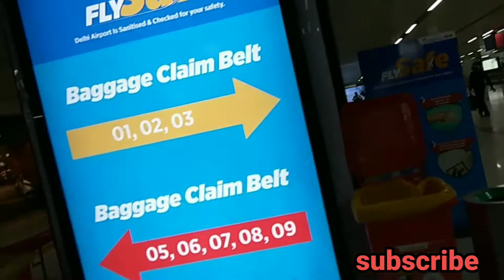Amazing view during landing of aeroplane ll Delhi Airport ll T3 Arival Gate ll Aeroplane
in this video  ,u will enjoy landing  of aeroplane and a beautiful  view of Delhi terminal T3.